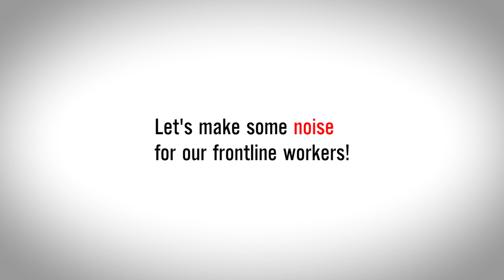Make Noise for the Front Line (30 sec)